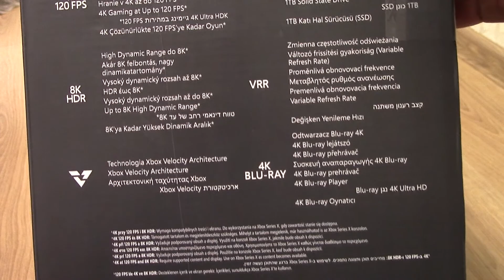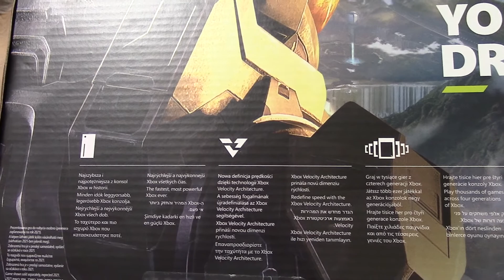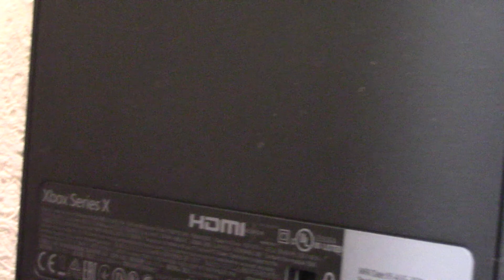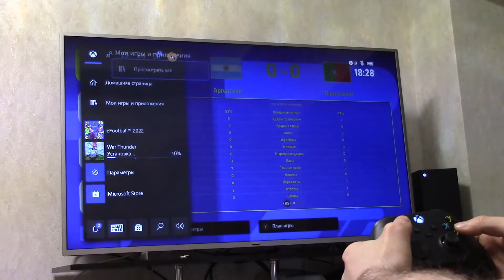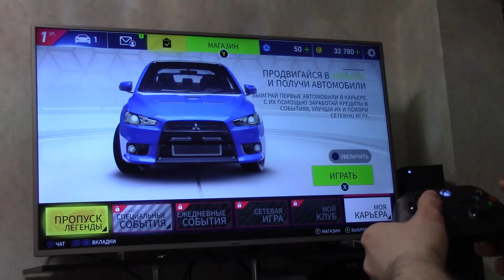Microsoft Xbox Series X 1TB game console Smart приставка Мощная Игровая консоль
Processor - Custom Zen 2 8x3.8 GHz
Video Memory - AMD Radeon Navi, 4K, 8K @1.825 GHz, 12 TFLOPS
Interfaces - Ethernet, Bluetooth, Wi-Fi 802.11 a/b/g/n/ac
Included:
Xbox Series X console, user manual, Xbox Series X Wireless Controller, AC power cord, HDMI cable
Storage capacity - 1 TB
Процессор - Custom Zen 2 8х3.8 GHz
Оперативная память - 16 GB GDDR6
Видеопамять - AMD Radeon Navi, 4K, 8K @1,825 ГГц, 12 TFLOPS
Интерфейсы - Ethernet, Bluetooth, Wi-Fi 802.11 a/b/g/n/ac
Габариты - 301 х 151 х 151 мм
Платформа - Xbox series X
В комплекте:
Консоль Xbox Series X, руководство пользователя, беспроводной контроллер Xbox Series X Wireless Controller, шнур питания AC, кабель HDMI
Объем накопителя - 1 ТБ